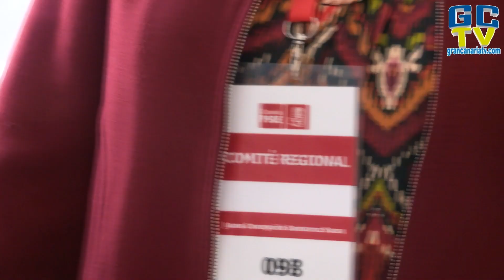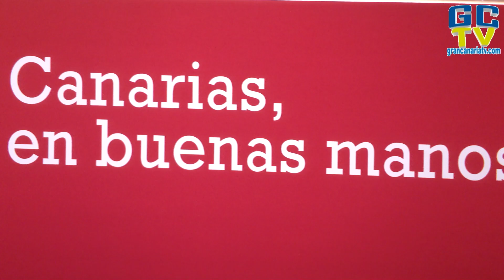🔴El PSOE de Canarias descarta sentarse con VOX tras las elecciones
🌐El secretario general y presidente de Canarias, Ángel Víctor Torres, ha señalado que el Archipiélago se merece seguir contando con un gobierno liderado por el Partido Socialista para no dejar de avanzar en derechos y oportunidades como lo ha hecho en estos años de estabilidad política y gestión para la mayoría social.

Durante su intervención ante el Comité Regional, el máximo órgano entre congresos del PSOE Canarias reunido este sábado en el Centro Cultural Cicca de Las Palmas de Gran Canaria, Torres ha dicho que  “los canarios y canarias saben que están en buenas manos con el PSOE en el Gobierno” y ha añadido que “merecemos la oportunidad de tener, en la próxima legislatura, una Canarias que crezca como ha crecido en estos últimos cuatro años”, para lo cual es fundamental que el respaldo ciudadano quede reflejado en la cita electoral del próximo 28 de mayo.

El líder de los socialistas canarios ha hecho balance de todos los avances conseguidos en este tiempo, desde la revaloración de las pensiones hasta la reactivación de las políticas de vivienda o los datos favorables en dependencia, y ha querido dejar claro el mensaje de que “nadie” está en disposición de dar lecciones de canariedad a este PSOE. Ahí están, ha relatado, los logros conseguidos desde el consenso con el Gobierno de España, como las competencias en Costas, los importantes fondos para energías renovables y la reconstrucción de La Palma o la reciente solución al conflicto de Carreteras heredado de la etapa del PP en el Gobierno.

“Defendemos una Canarias que se siente orgullosa de sí misma. La Canarias en positivo, la que camina hacia delante, exigiendo pero con lealtad y sin complejos”, ha dicho. “Merecemos la oportunidad de tener en la próxima legislatura una Canarias que crezca como ha crecido en esta. Y estoy convencido que ese apoyo lo vamos a recibir. Estaremos a la altura. Y los canarios y canarias, también”, ha concluido.

La Comisión Ejecutiva Regional del PSOE, reunida este sábado en Las Palmas de Gran Canaria antes de lo que lo hiciera el Comité Regional, ha designado su comité de campaña para las elecciones autonómicas y municipales del próximo 28 de mayo, cuya coordinadora general será la secretaria de Organización, Nira Fierro.

El comité de campaña socialista estará formado por representantes de todas las agrupaciones insulares y contará, además, con Sebastián Franquis como coordinador de Estrategia; Rosa Bella Cabrera como coordinadora de Agenda y Actos Públicos y Manuel Fumero al frente de la coordinación de Organización y Candidaturas.

Formando parte del equipo de Estrategia estarán Marta Saavedra (coordinación Programa Electoral), Ada Santana (campaña Joven), Alba Oramas (campaña Igualdad) y Hugo Baez (Comunicación). Por su parte, en Agenda y Actos Públicos han sido designados Vanesa Cabrera (coordinación Actos Públicos), Andrés Martin y Aridany Romero (coordinación Grandes Ciudades) y Ramón Morales y Manuel Armas (Movilización y Campaña en la Calle).

En Organización participarán el gerente del PSOE Canarias, Laureano Ramos, los asesores jurídicos Tomás Morales y Marcial Toste y Luis Clavijo como encargado del mailing y día D. El comité de campaña lo completan siete compañeros y compañeras propuestos por cada una de las islas.